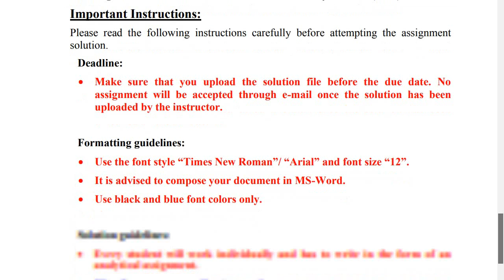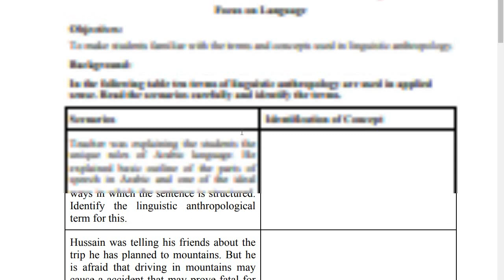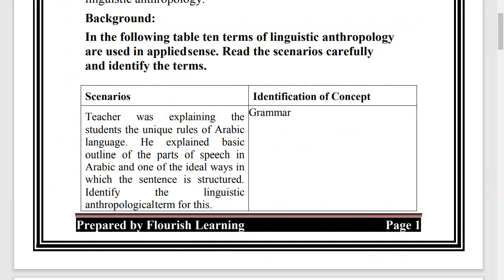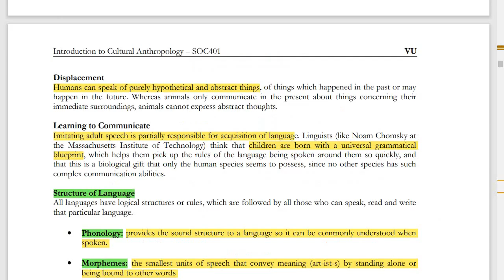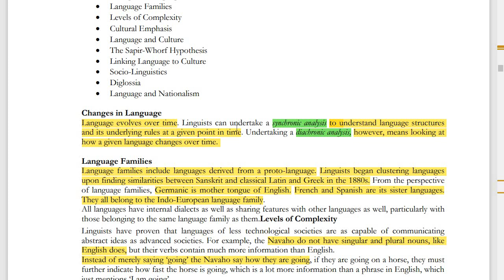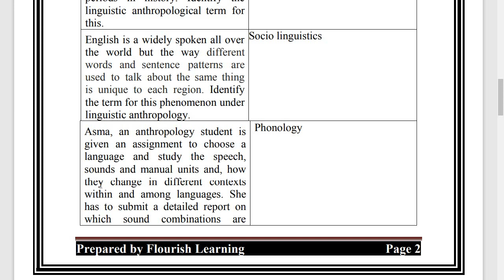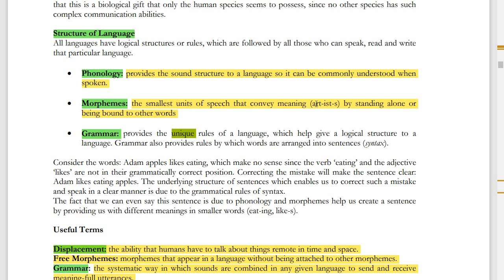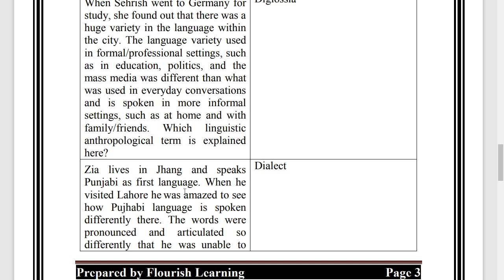SOC401 Assignment 1 Solution 2022 / SOC 401 Assignment 1 Solution Semester Fall 2022 / VU Assignment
SOC401 Assignment 1 Solution 2022
SOC 401 Assignment 1 Solution Semester Fall 2022
VU Assignment